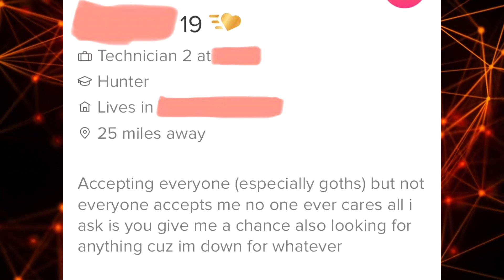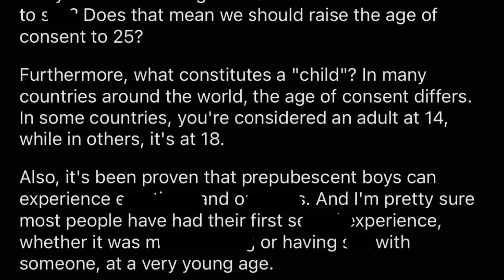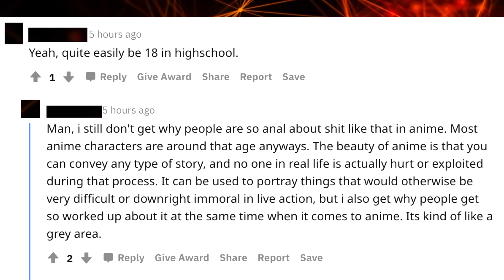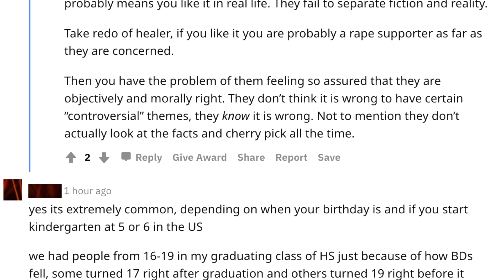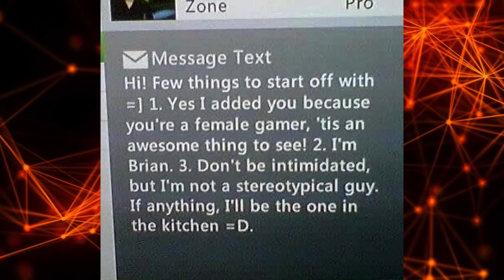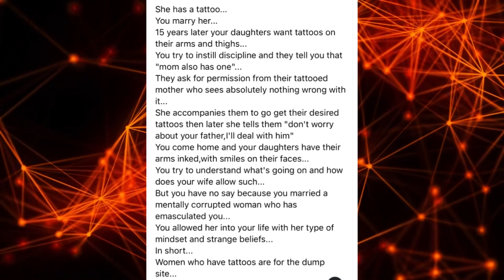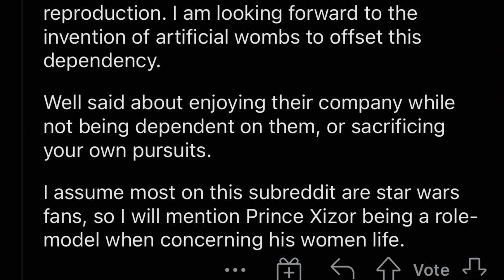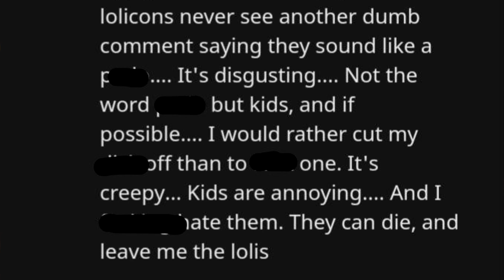r/justneckbeardthings Top Posts Of All Time #125